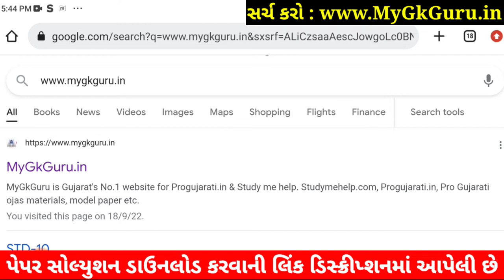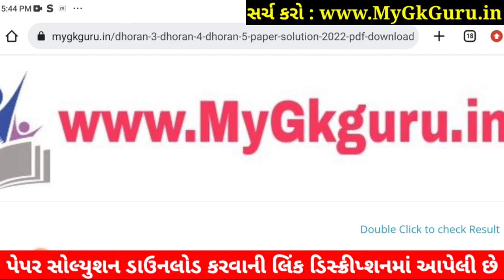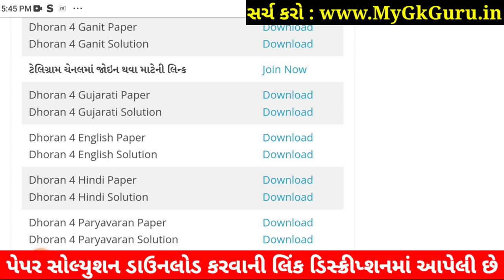Dhoran 4 Gujarati Paper Solution 2022 STD 4 | STD 4 Gujarati Paper Solution 2022 40 Marks October